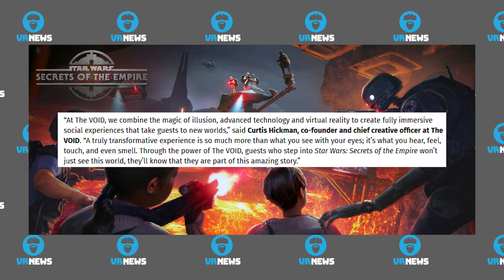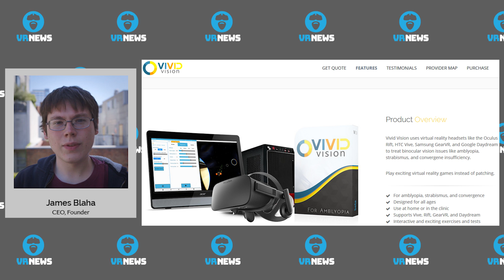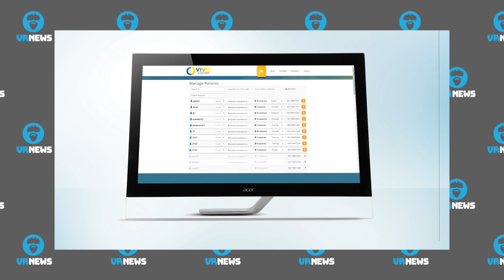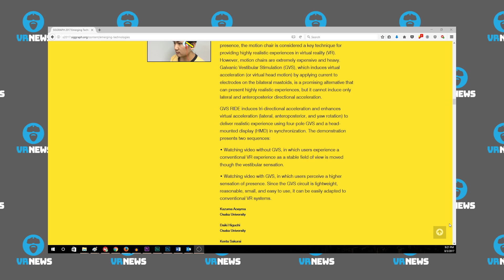COMPANY SENDS ELECTRICITY THROUGH HEAD FOR VR MOTION - & More VR News!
Cheers Guys!

News starts with The Void announcing a new Star Wars based VR experience. We then hear from Co-Founder of Oculus Story Studio.

Lastly, a story on VR based treatment for Lazy Eyes and a company using electrodes placed at various points on the head to create motion in VR.

Headlines/Sources/Timelines:

Intro: Date Chat and Clarification on CGI Realism Story: 00:00 to 02:04

Headline: The VOID behind VR Experience Ghostbusters VR is Bringing a Star Wars Experience to Two Disney Locations This Holiday
Source:
Timeline: 02:05 to 03:11

Headline:  One of the Founders of Oculus Story Studio Felt They Had More To Explore Post Closure
Timeline:  03:12 to 04:00

Headline:  VR Based Treatment for Vision Disorders Shows Positive Results in Peer Reviewed Study
Timeline:  04:01 to 07:16

Headline: Japanese Researchers Induce Artifical Movement Sensation in VR Using Electrical Pulses to Various Parts of Users Head
Timeline: 07:17 to 09:34